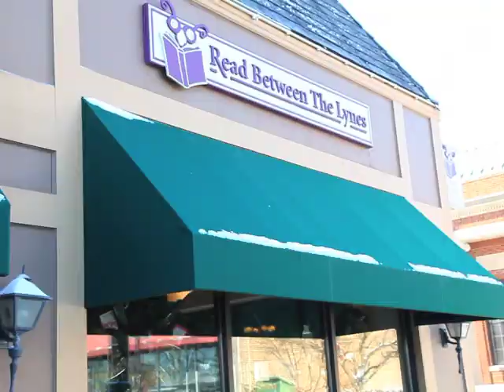Read Between the Lynes